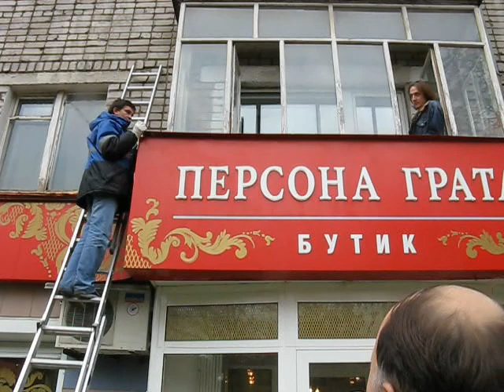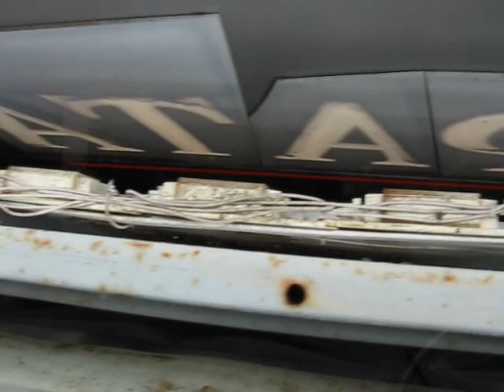Экспертиза 07-10-2011 (водички попьете с червями)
особенно порадует момент, где бабушка сверху приглашает в гости, попить водички с червями))